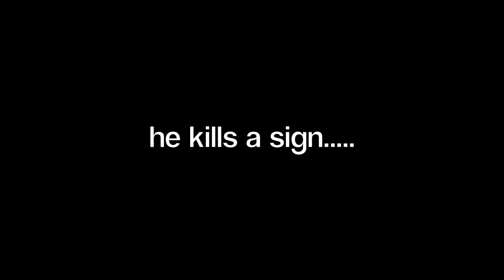Nick Robinson Kills Sign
Nick Robinson kills a perfectly innocent sign, this is the state we live in, where people can murder a sign in cold blood and get away with it. He should be a shamed.